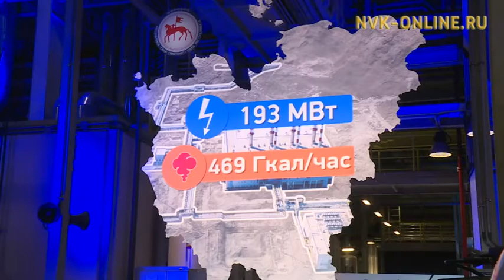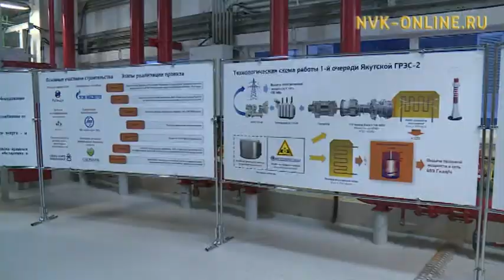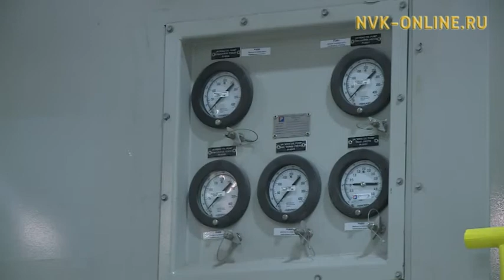В Якутске официально запустили ГРЭС-2